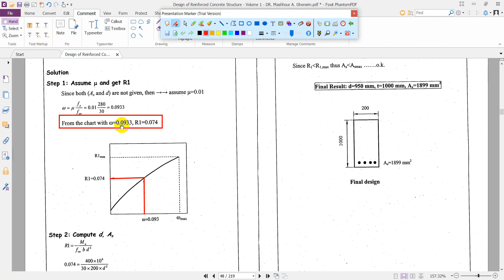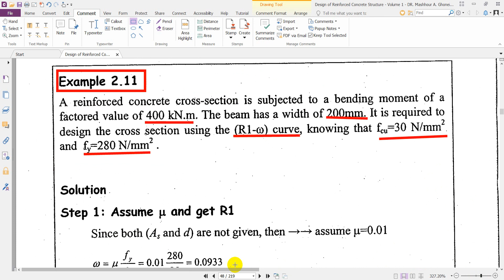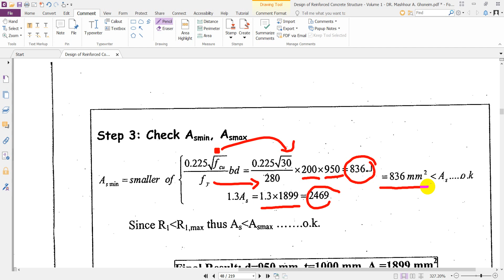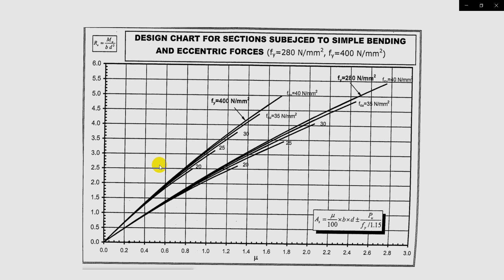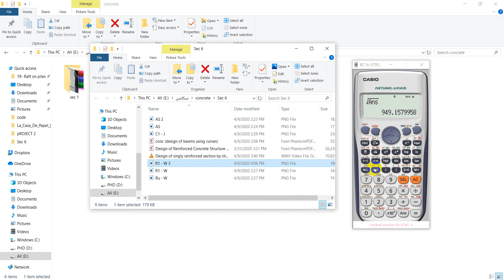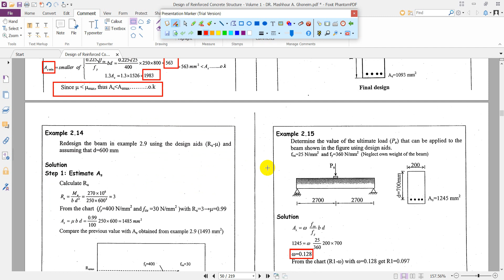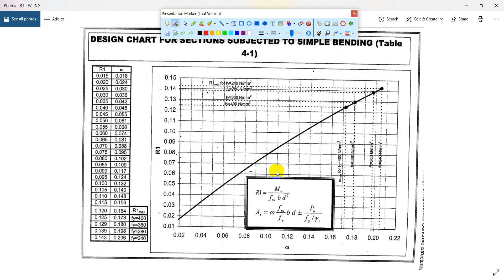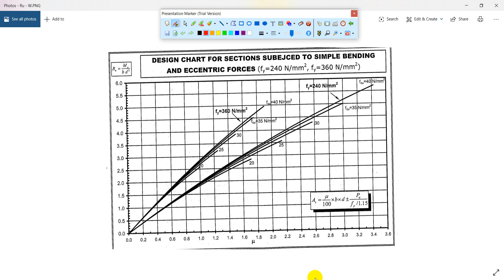06. Design of Singly Reinforced Section by charts Part 2 of 3